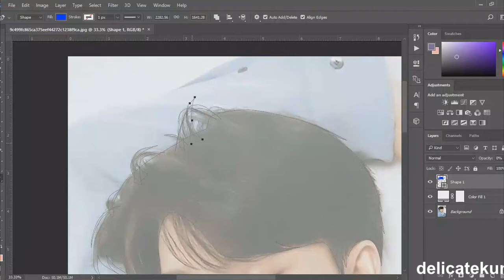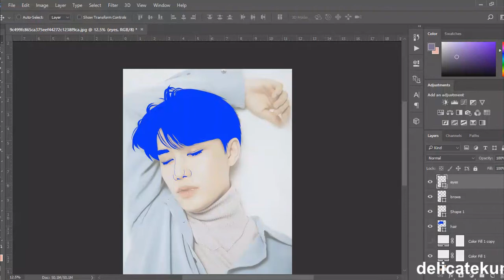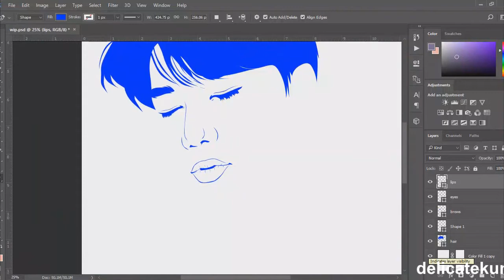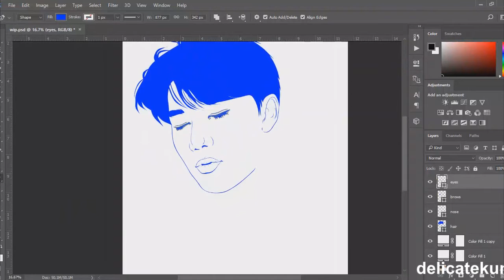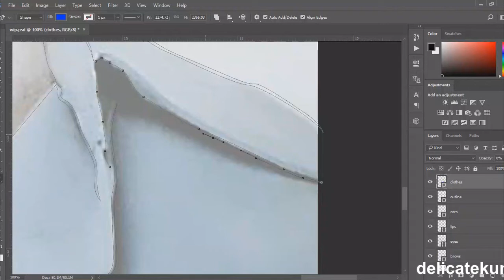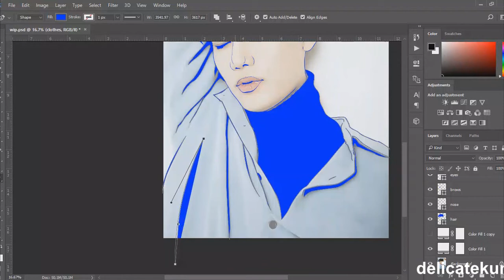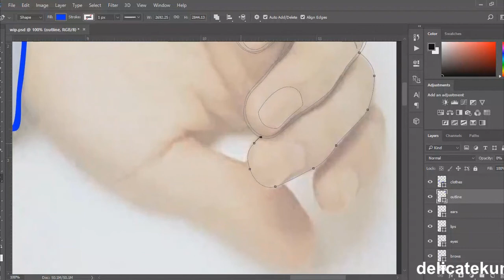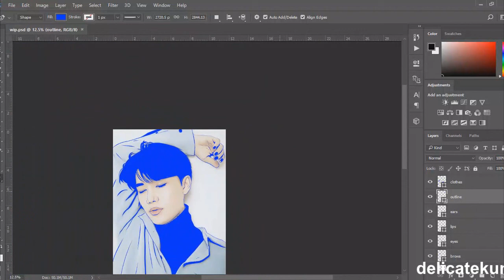Moon Taeil (NCT) - Vector Art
A little gift for Taeil's birthday!